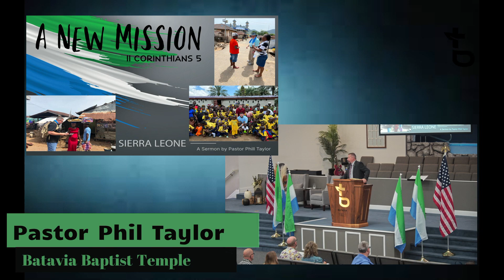A New Mission Sierra Leone Send Off Sunday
A Sermon by Pastor Phil Taylor

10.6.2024